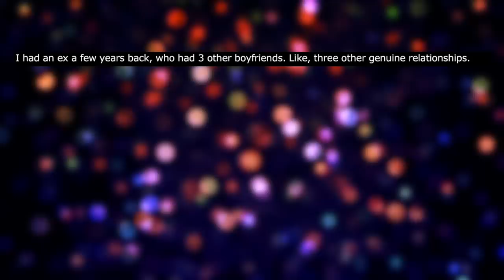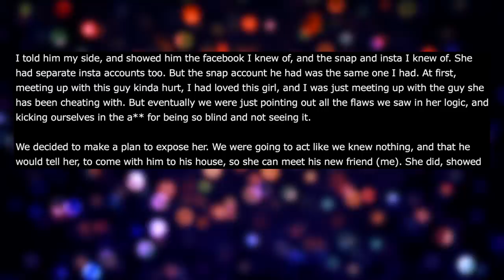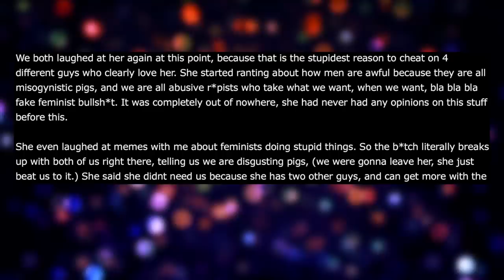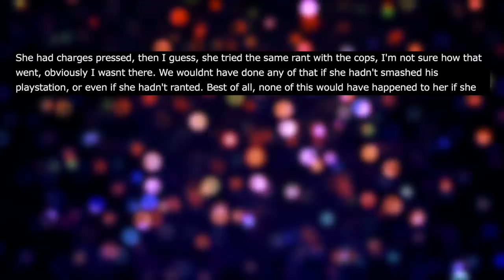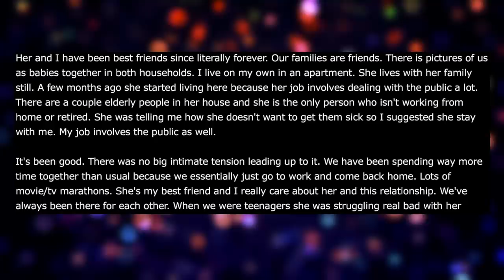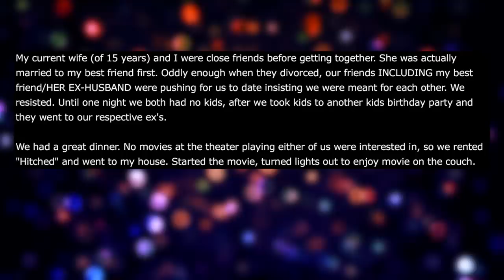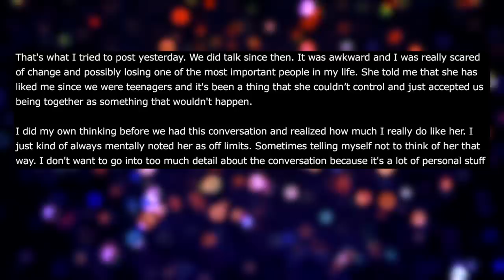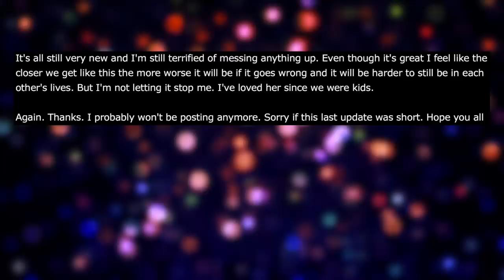r/Relationships | My Girlfriend Had Three Other Boyfriends And I Exposed Her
Reddit Relationship Stories - NEW PODCAST LOCATION r/Relationships | My Girlfriend Had Three Other Boyfriends And I Exposed Her. OP's girlfriend lied to him about a sleeping condition she claimed to have in order to hide her other three relationships. OP found out and with the help of one of the other boyfriends, they exposed her.

00:00 My Girlfriend Had Three Other - Complete Story
10:13 I Slept With My Best Friend - Original Post
13:03 I Slept With My Best Friend - Community Advice
15:35 I Slept With My Best Friend - UPDATE
18:02 I Slept With My Best Friend - FINAL UPDATE